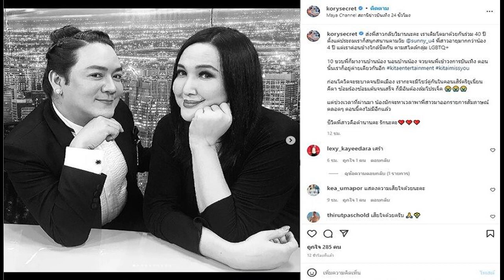เวียร์ เปิดใจถึง วิกกี้ เธอคือคนที่เข้ามาเติมเต็มชีวิต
ค่อยๆปล่อยภาพบรรยากาศแต่งงานออกมาเรื่อยๆ สำหรับพระเอกหนุ่ม เวียร์ ศุกลวัฒน์ คณารศ ที่เข้าพิธีแต่งงานกับนักธุรกิจสาวนอกวงการ วิกกี้ พิมนต์ญา เวธน์ปรวัฒน์ ล่าสุดเจ้าตัวได้เผยคลิปที่พูดถึงเจ้าสาวบนเวทีว่า
เราเป็นคู่ที่ธรรมดาที่สุดเลย คนข้างนอกอาจจะมองว่าคุณเวียร์ ศุกลวัฒน์ เขาต้องมีชีวิตที่ไม่ธรรมดา แต่ถ้าคนได้รู้จักกับผมจริงๆ ผมก็เป็นคนธรรมดา แต่ผมมีความสุขที่ผมมีชีวิตแบบนี้ แล้วก็มีความสุขที่วิกกี้ได้เข้ามาในชีวิต และเขาก็ได้เอาความธรรมดาของเขาเข้ามา เข้ามาเติมเต็มหลายๆอย่างที่ผมไม่มี

อย่างที่ทุกคนรู้ไม่มีใครเพอร์เฟกต์ แต่วันนึงก็จะเจอคนคนนึงที่เขา เข้ามาเติมเต็มชีวิตของเราที่ขาดหายไป เราเป็นคู่ที่ธรรมดาที่สุดเลย นั้นล่ะครรับ เราก็จะมีชีวิตที่มีความสุข และก็ธรรมดา นั้นแหละครับรอดูแชปเตอร์ต่อไป แชปเตอร์นี้เริ่มขึ้นแล้ว
หลังจากนั้นเพื่อนๆ และแฟนคลับเข้ามาคอมเมนต์แสดงความยินดีกับเจ้าบ่าวป้ายแดง
ขอบคุณรูปจากไอจี : weir19